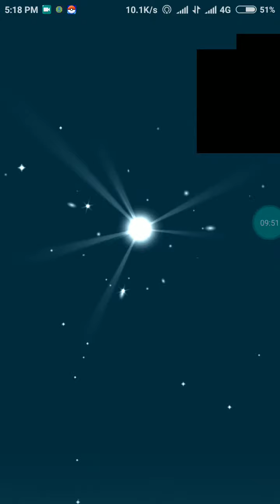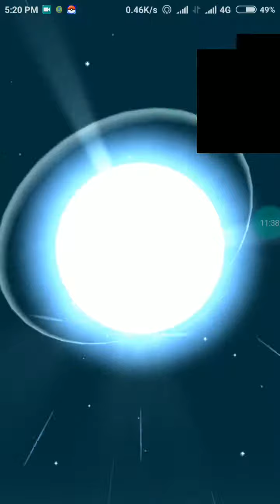Pokemon Go Bagon Community Day Gameplay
Community Day Video Description
Hello Guys.Welcome to Dipendu Gaming. Today I am playing Pokemon Go by Niantic. Today is a great day.You thought it right. Today is a Pokemon community day.And this time it is the Dragon type nonstarter Pokemon Bagon.I hope you also had a good community day. I evolved 4  Salamence.
Your queries solved:
1.Pokemon Go
2.Community Day
3. Pokemon Go Community Day
4.Pokemon Go CD
5.Pokemon Go Bacon
6.Pokemon Go Salamence
7.Pokemon Go Bagon community day
8.Niantic
9.Pokemon
10.Evolving Bagon
11.Evolving Salamence
12.Shiny Bagon
13.Shiny Salamence
14. Pokemon Go Evolving Bagon
15.Pokemon Go Evolving Salamence
16.Pokemon Go Shiny Bagon
17.Pokemon Go Evolving Shiny Bagon
18.Pokemon Go Shiny Salamence
19.Bagon Community Day
20.Salamence Community Day
21.Bagon
22.Salamence
23. Pokemon Go Evolving Shiny Bagon
24.Pokemon Go Evolving
25.Pokemon Go Evolving Shelgon
26.Pokemon Go Catching Shiny Bagon
27.Pokemon Go Community Day Gameplay
28.Pokemon Go Shiny Shelgon
29.Pokemon Go Evolving Shiny Shelgon
30.Pokemon Go Shelgon